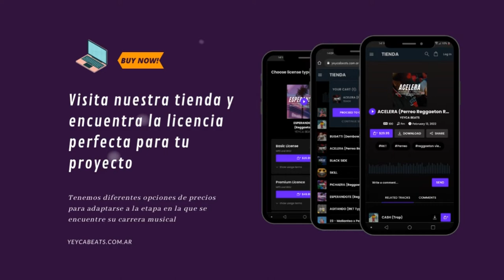Rap Chill Beat | LoFi Beat Instrumental - YEYCA Beats